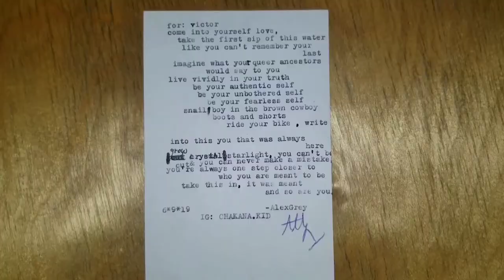Gay Pride Poem | Poet AlexGrey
AlexGrey, a South American poet, work reflects their experiences as a queer 1st-generation & neurodivergent femme. Their IG is @chakana.kid

Ian & Mickey, David & Patrick, Ray & Kevin, Eric & Adam, Ambrose & Luke, Rue & Jules, Max & Felix, Cory & Naveed, Antonis & Spyros Maestro Netflix, Alec & Magnus, ludo & mahdi Blocco 181, chance & levi, sas rogue heroes paddy mayne & eoin, The Last of Us gay couple, Bill & Frank, di4ries season 2 daniele & mirko, jack & rayane, Mare Fuori Cucciolo, Class Netflix

Celebrities who came out LGBT: Kit Connor; Shay Mitchell of Netflix You; Emily Ratajkowski; Pedro Sampaio SAL; Isaac Humphries; Eureka O'hara, Byron Perkins HBCU football player; Noah Schnapp & Alan Estrada

Gay movies & shows out in December: Miguel Bose series, Ivan Sanchez, Welcome to Chippendales gay scene, Kumail Nanjiani, Murray Bartlett, Turkish film Burning Days/Kurak Günler, The Bastard Son & the Devil Himself gay scene Nathan & Gabriel, XRated NYC Boomer Banks, Max Konnor, Joey Mills & Dante Colle, Elite Season 6 Patrick & Ivan, Carloto Cotta, André Lamoglia, Manu Ríos

New gay movies & shows: Sublet gay film about Tel Aviv by Eytan Fox; Tel Aviv Pride; Young Royals Season 2 Trailer, Prince Wilhelm & Simon, Edvin Ryding & Omar Rudberg; Isaac Spanish gay film; Prisma Italian LGBTQ drama; Les engagés/Woke French gay drama; Tu Me Manques gay film

Gay movies & shows out in October: Interview with a Vampire gay scene, Sam Reid & Jacob Anderson, Benediction gay film Jack Lowden, White Lotus gay scene, White Lotus Season 2 Theo James, Will Sharpe, Jennifer Coolidge & Chucky Season 2

New gay movies & shows: In From The Side rugby film, The Swimmer 2021 film, BROS movie Billy Eichner, Luke MacFarlane gym, TS Madison, Symone, Firebird Tom Prior & Oleg Zagorodnii, Beau Travail French film

new gay movies: My Policeman Amazon Prime, Harry Styles, Emma Corrin & David Dawson; Polish film Słoń/Elephant, Red White and Royal Blue, Taylor Zakhar Perez, Nicholas Galitzine, Polo Morin; Aristotle & Dante Discover the Secrets of the Universe, Max Pelayo, Reese Gonzales; I Wanna Dance with Somebody Naomi Ackie & Stanley Tucci; The Inspection movie Jeremy Pope & Gabrielle Union, The Inspection trailer & Smiley trailer

New movies & TV shows out in August Part 2: The Sandman Tom Sturridge Zane Phillips, Bradley Gibson, Dominic Sherwood Shadowhunters

New movies & shows out in August: House of the Dragon; Queer Eye Brasil, Private Desert/Deserto Particular Antonio Saboia, Pedro Fasanaro

New gay films: Boys on Film 22 Ben Aldridge; Legacies Season 4 Ben & Jed; Mascarpone/Maschile Singolare; El Juego de las Llaves Season 3 Horacio Pancheri, Christian Ramos, Gustavo Egelhaaf, Hugo Catalán

Gay movies & TV shows on Netflix: Heartstopper Season 2 Trailer, Kit Connor, Joseph Balderrama, Sebastian Croft, Joe Locke; Elite Season 5 Patrick & Ivan & Cruz, Itzan Escamilla, Omar Ayuso, Miguel Bernardeau, Manu Ríos, 911 Lone Star Season 4 TK & Carlos Tarlos

New gay films: Firebird movie Tom Prior & Oleg Zagorodnii, BROS movie Billy Eichner, Luke MacFarlane, TS Madison

Dekkoo, Revry, Signal23, ACTV, TLAGay, TTB Network